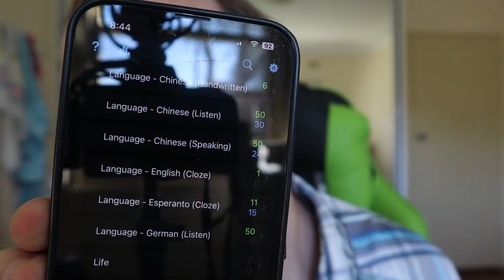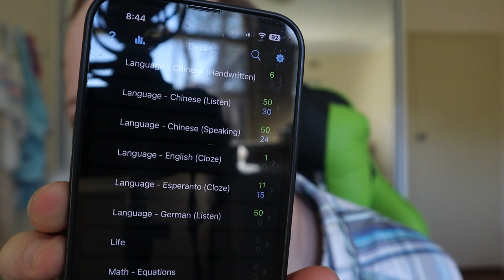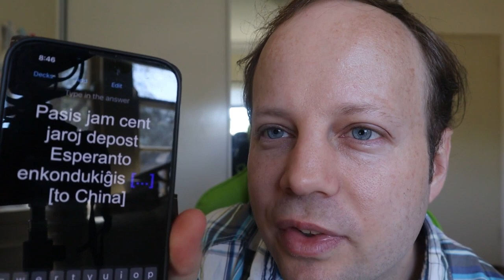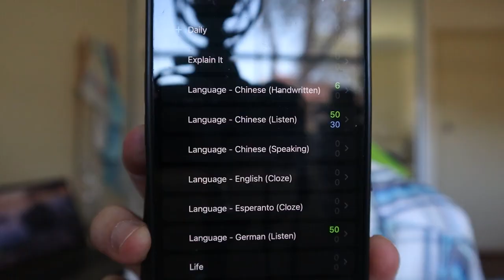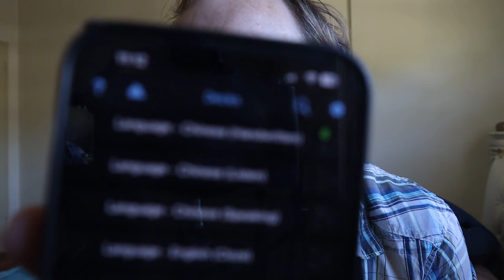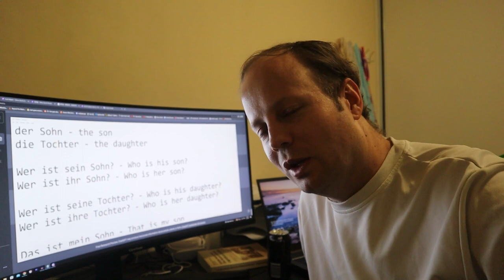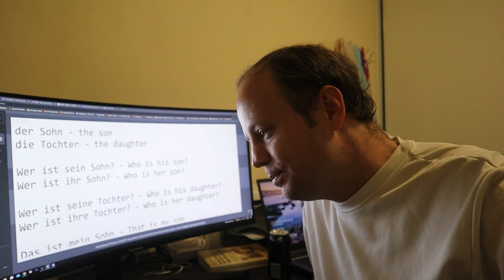Anki: Learning Pointless Vocab in Chinese, Esperanto and German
So, yeah, I decided to learn a lot of seemingly pointless vocabulary today, but I thoroughly enjoyed it.